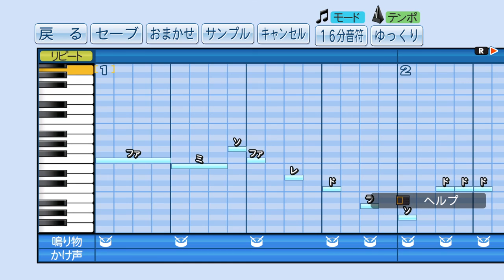【パワプロ2016】応援曲 戦艦大和艦歌 【戦艦大和乗組員】